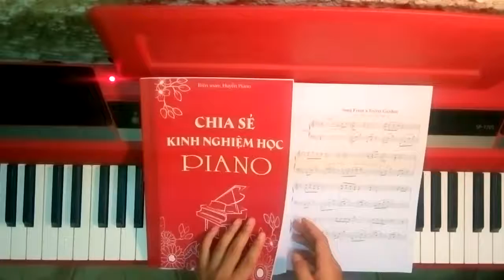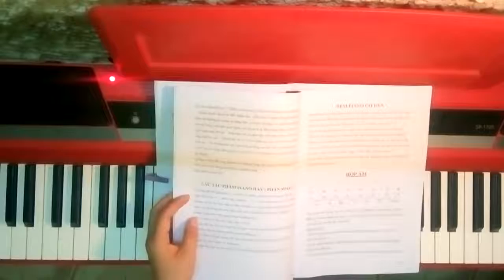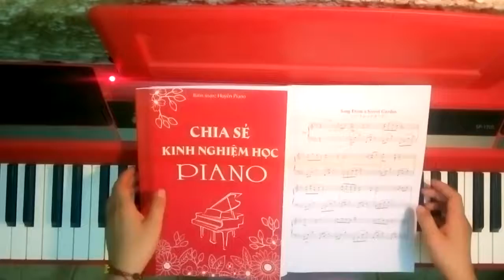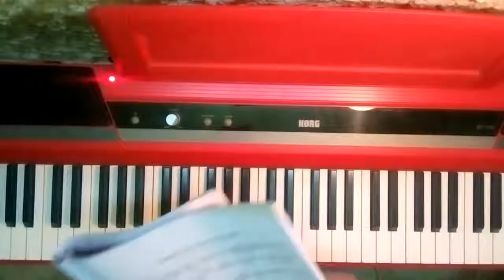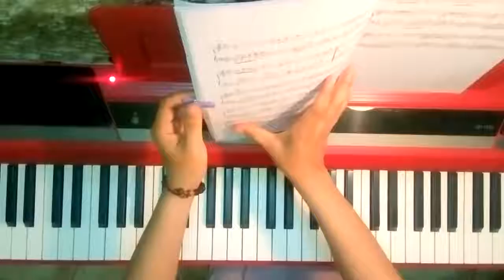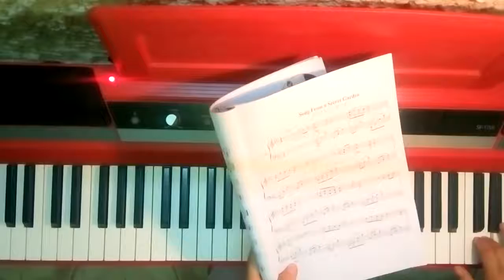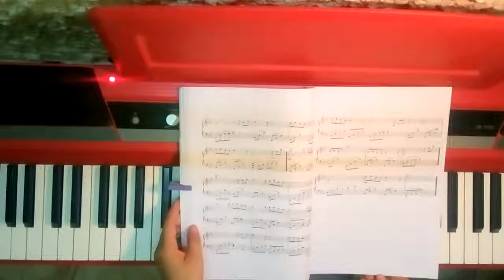Hướng dẫn học piano - Song From a secret garden